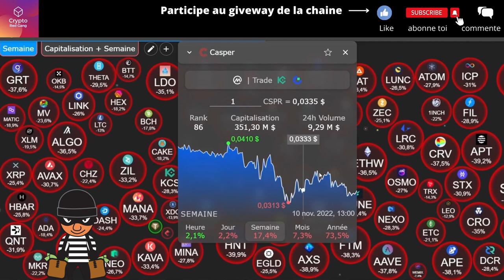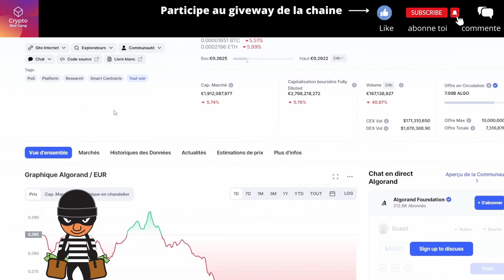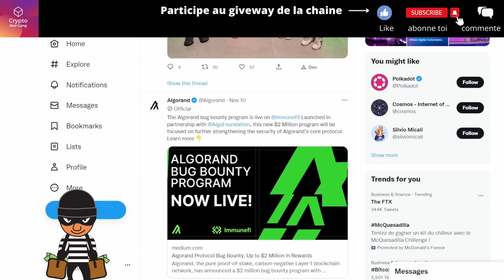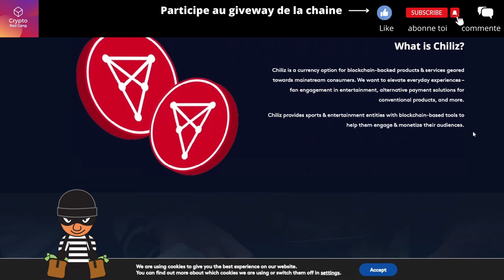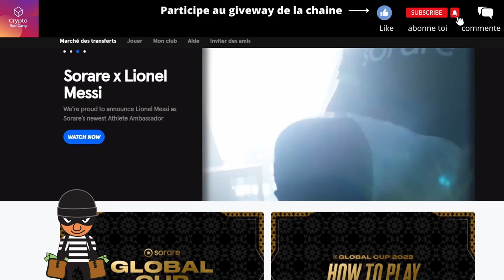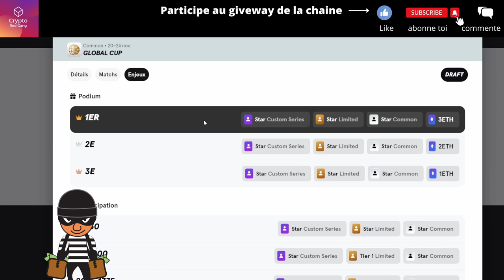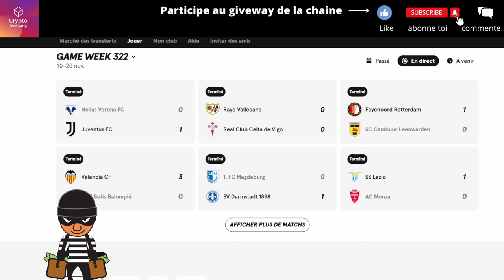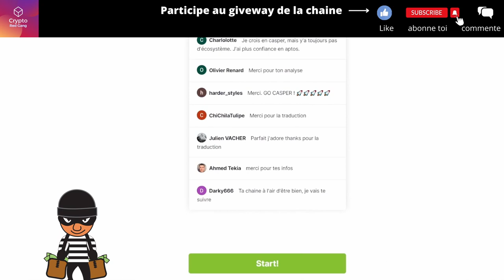CES PROJETS vont nous BLINDER POUR LA COUPE DU MONDE ! 🚨🏆Le top 3 des écosystèmes prêts à exploser 💥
Le mondial approche !
Un des plus gros évènement du monde sponsorise certaines de  nos chères cryptos, elles pourraient bien nous remplir les poches dans les prochaines semaines et nous on se place tôt pour en profiter !
Des infos pépites dans la vidéos donc regardez bien jusqu'a la fin le gang ! On est partis ;)

00:00 Intro
00:57 News CSPR/BTC
01:30 Investissement Long Terme ou Pari Court Terme
02:19 PROJET #1
05:51 PROJET #2
09:17 PROJET #3 (WINNER)
14:25 Quand Sortir ?
15:16 GIVEAWAY

chiliz
algorand
sorare
mondial football
fr francais
Btc bitcoin
ETH ethereum
XRP ripple
bch bitcoin cash
eos
ltc litecoin
ada cardano
xlm stellar
tron trx
xmr monero
dash
ven vechain
bnb binance
etc ethereum classic
theta